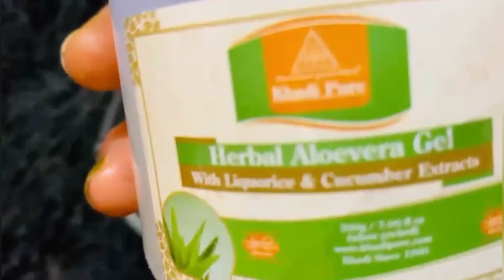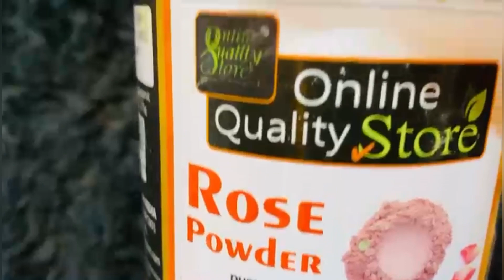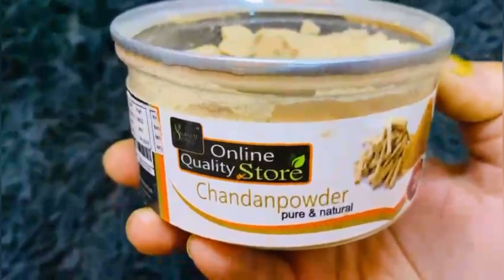No parlour No Pedicure |এই ভাবে পা পরিষ্কার কর | Glowing +Whitening Feet